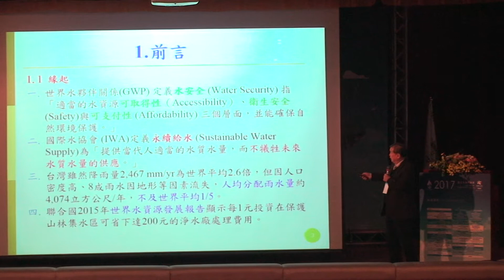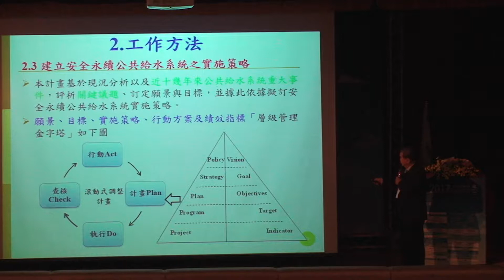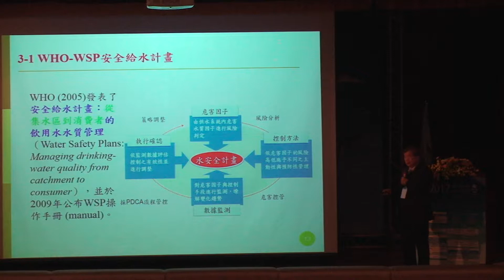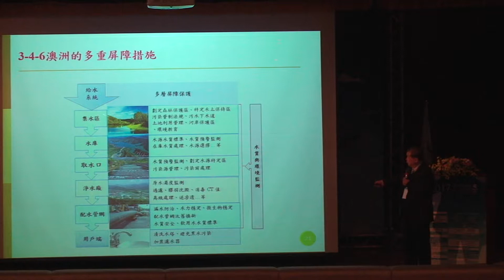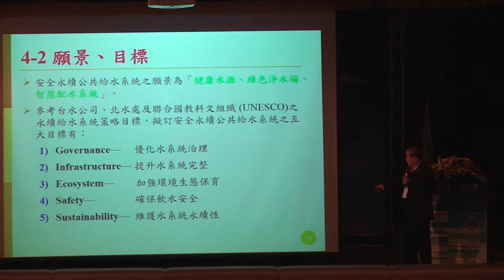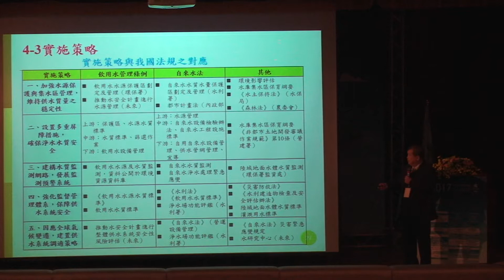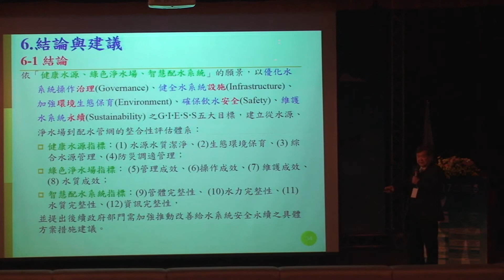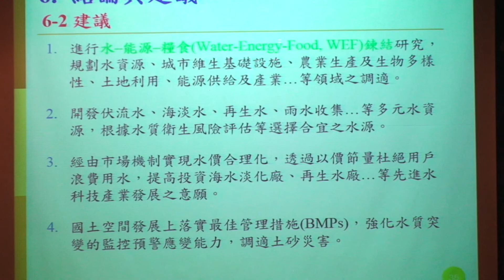永續安全供水系統策略規劃_水環境論壇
2017/3/29 台北市水環境論壇
Video record by Jimmy.